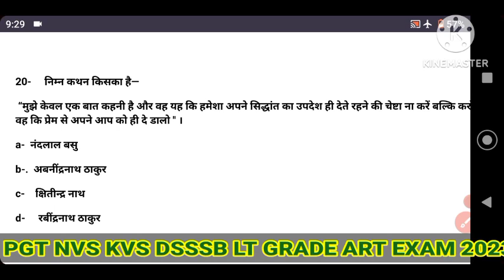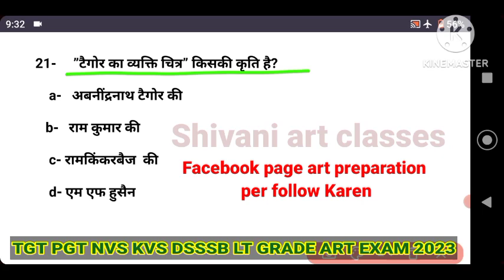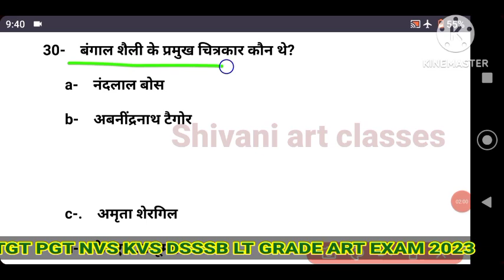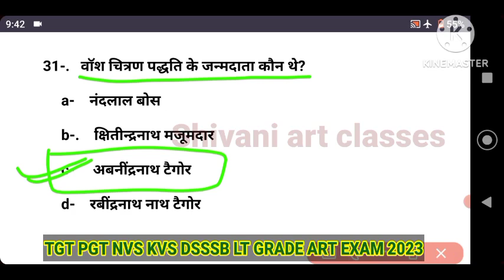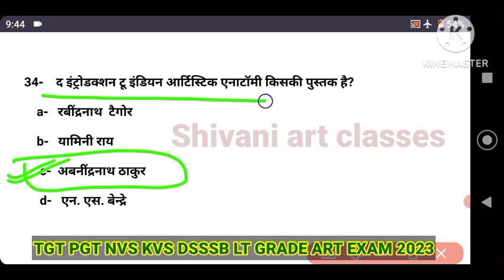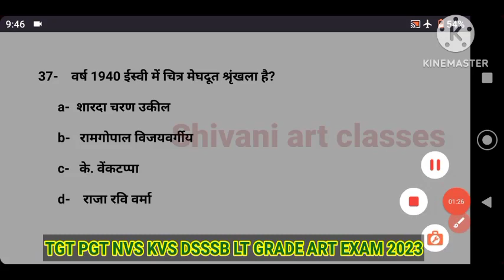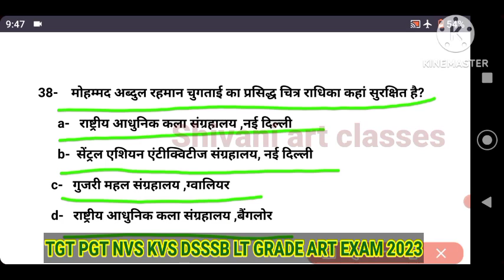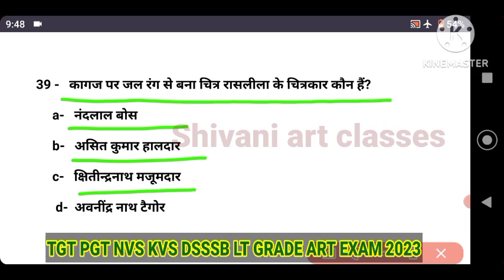कला प्रश्नोंत्तरी Part-8 top MCQ tgt pgt kvs nvs DSSSB LT ART EXAM 2023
कला प्रश्नोंत्तरी कला विद्यार्थियों के लिए Part-8 tgt pgt kvs nvs DSSSB LT ART EXAM 2023
BPSC ART Top MCQ ललित कला महत्वपूर्ण प्रश्न बिहार शिक्षक भर्ती TRE 2.0 सभी परीक्षाओं में उपयोगी

के० जी०सुब्रमण्यम के विषय में जानकारी

धनराज भगत के विषय में विस्तृत जानकारी

राम किंकर बैज के विषय में विस्तृत जानकारी

देवी प्रसाद राय चौधरी के विषय में विस्तृत जानकारी

विवान सुंदरम
कला परीक्षाओं में सफलता दिलाने वाले प्रश्न UP TGT PGT EMRS ART student  के लिए महत्वपूर्ण Part-6
समकालीन कलाकारों के विषय में जानकारी